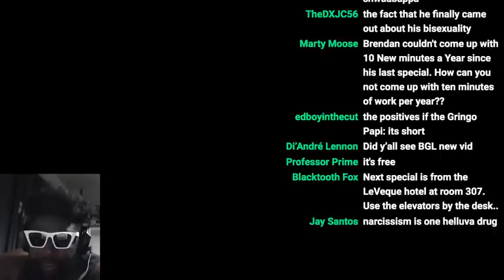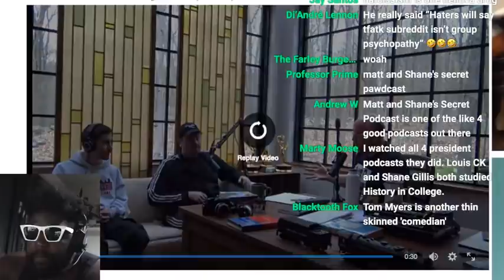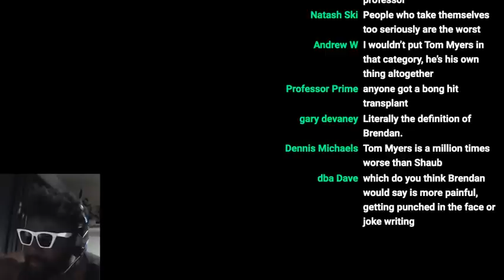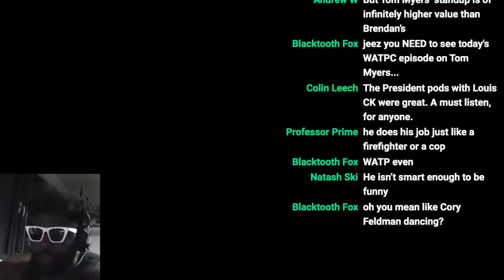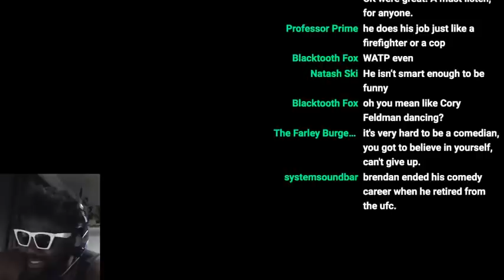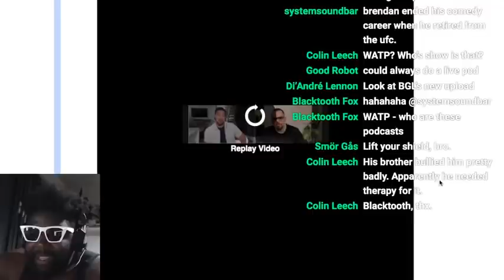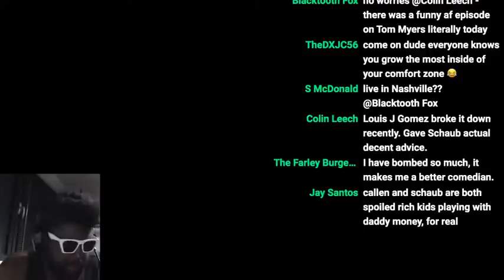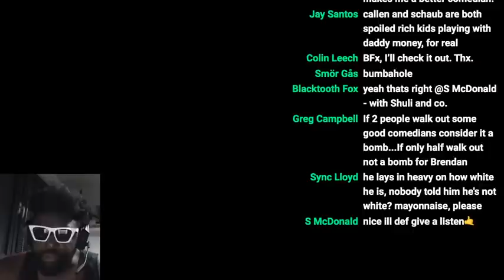Brendan Schaub does NOT believe in 'bombing'